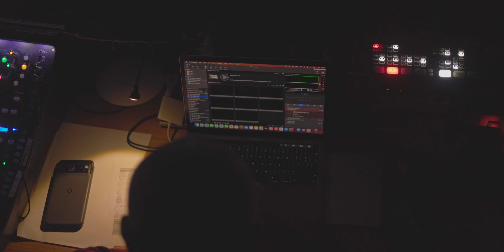Neon Carols 2023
Neon Carols 2023 presented by @vibe-church